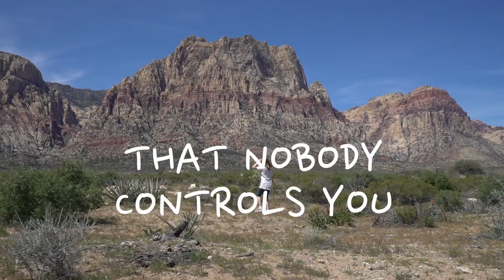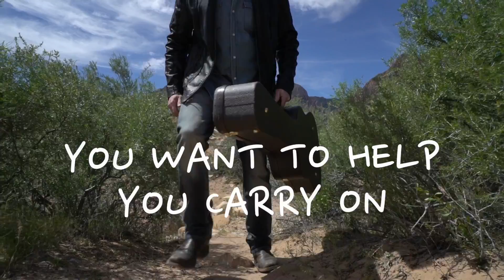SAM RIDDLE - Meet You In The Middle (Official Video)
Listen to music by Sam Riddle:
Amazon Music
YouTube Music